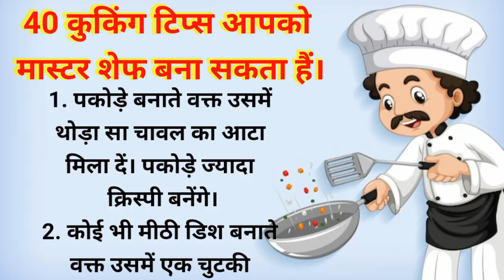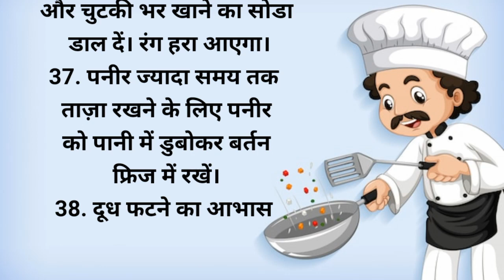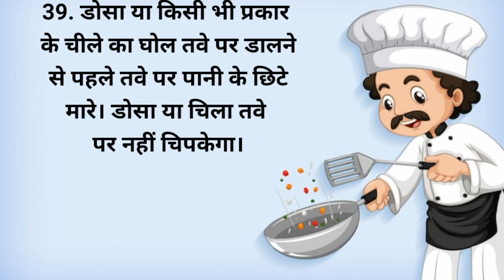रसोई में काम आने वाली टिप्स | Achhe Vichar | Kitchen Tips | Kitchen Tips And Tricks | New Tips 2023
achhe vichar
achhe vichar in hindi status
achhe vichar status
achhe vichar kaise laye
kitchen tips
प्रेरणादायक विचार
प्रेरणादायक विचार स्टेटस
rasoi tips
Cooking
cooking Hacks
new tips
new tips 2023
Hindi
Cooking tips
kitchen tips and tricks
Cooking video
kitchen hacks
kitchen tips and hacks
2023
hacks